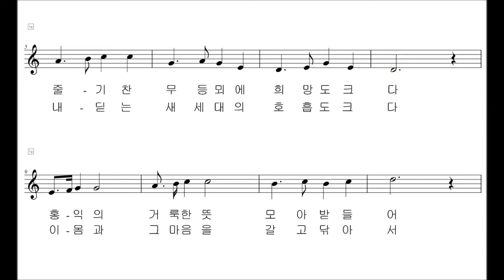악보와 반주-교가 #08 광주고등학교 교가를 Crescendo 악보사보 프로그램을 이용하여 악보로 그려보았습니다. 피아노 반주 들으며 기타치며 노래부르기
악보와 반주

광주제일고등학교  교가를

프로그램을 사용하여 악보로 만들어 보았습니다.

작사 : 송규호
작곡 : 이원정
노래 : 재학생과 동문